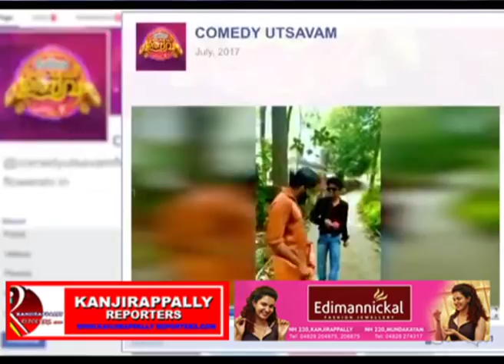adar love story_maniyka malar_siyad peruvanthanam